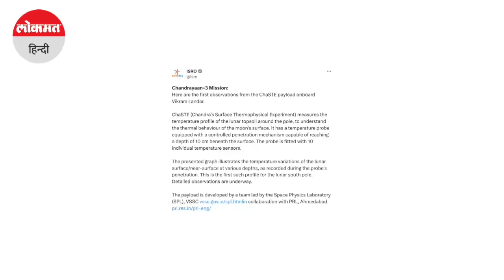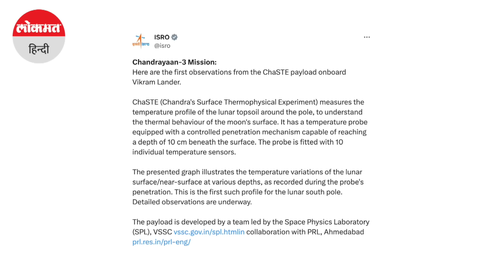Chandrayaan 3 Update: चांद से आने लगी अहम जानकारियां, मिशन चंद्रयान को लेकर ISRO का Tweet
चांद के दक्षिणी ध्रुव की हर पहेली से अब तक दुनिया अंजान है, मगर भारत का चंद्रयान 3 लगातार चंद्रमा के चौंकाने वाले रहस्योद्घाटन करता जा रहा है। अब चंद्रयान 3 के पेलोड विक्रम लैंडर ने चांद की मिट्टी के तापमान का आकलन किया है।